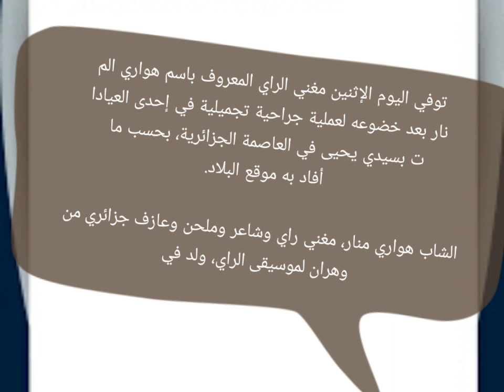حقيقة وفاة هواري منار خلال عملية تجميل